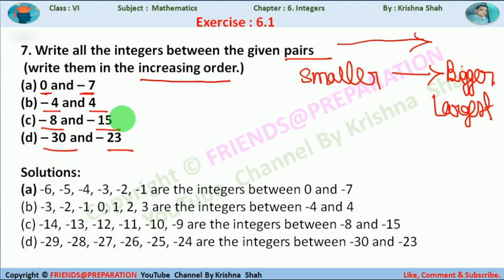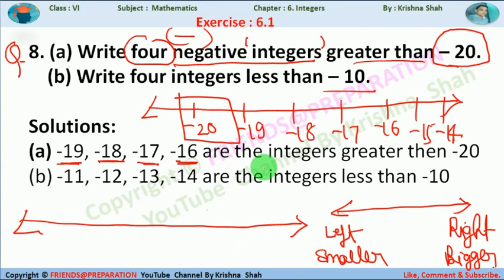Ex 6.1 Part-2 Integers By KrishnaShah Class VI Math Chapter Integers NCERTSolution Chapter6Intergers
You will learn from the Video Ex 6.1 Integers  By KrishnaShah Math Class VI  @FRIENDS@PREPARATION
Share with Someone Who Need